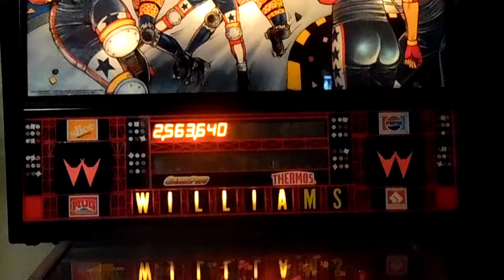Rollergames pinball 2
New camera.